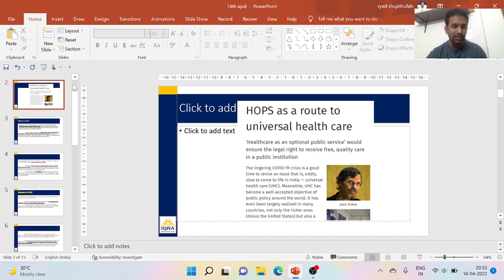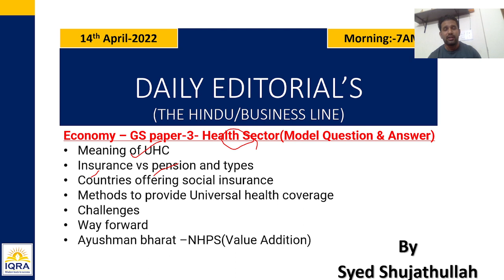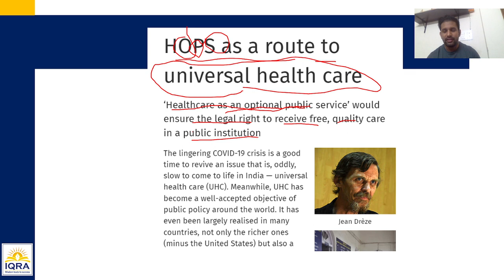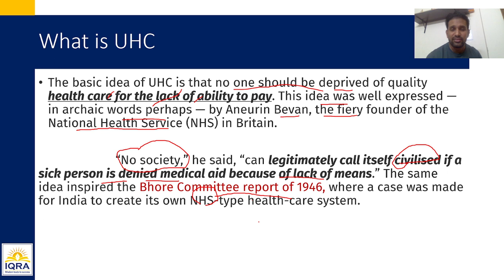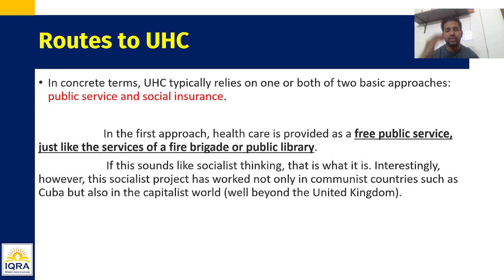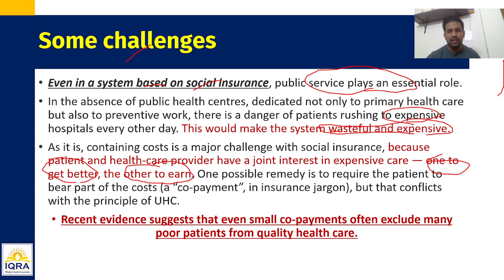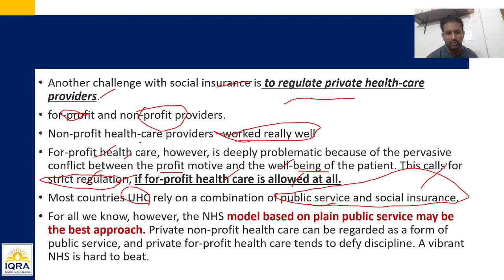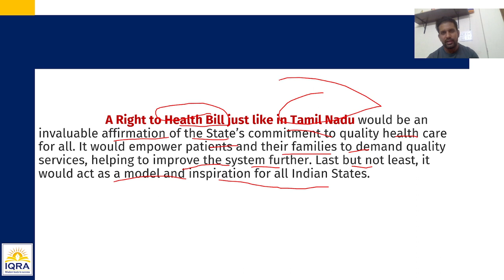Daily The Hindu Editorials UPSC at IQRA IAS 14th April 7AM @IQRA IAS ​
The Lecture deals following Topics
Economy – GS paper-3- Health Sector(Model Question & Answer)
Meaning of UHC
Insurance vs pension and types
Countries offering social insurance
Methods to provide Universal health coverage
Challenges
Way forward
Ayushman bharat –NHPS(Value Addition)